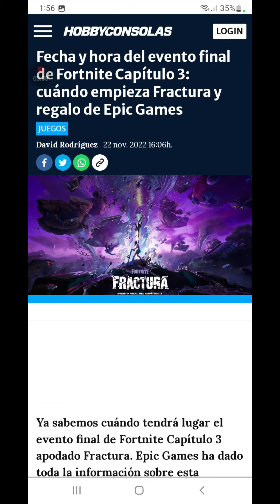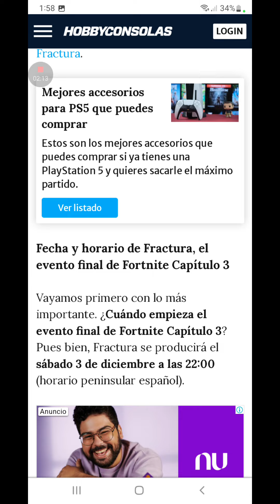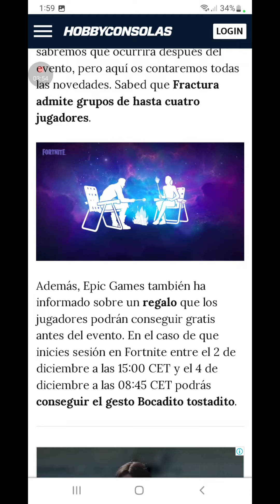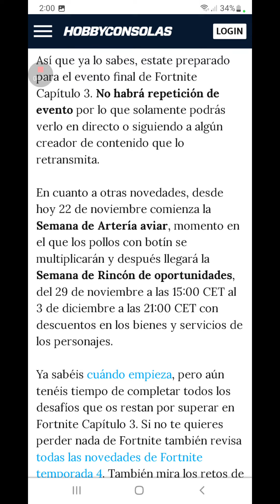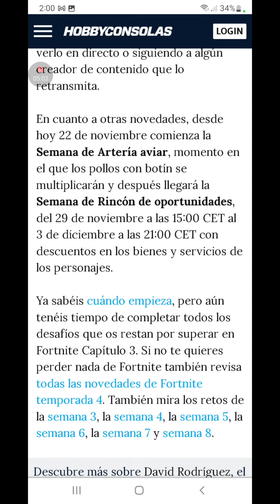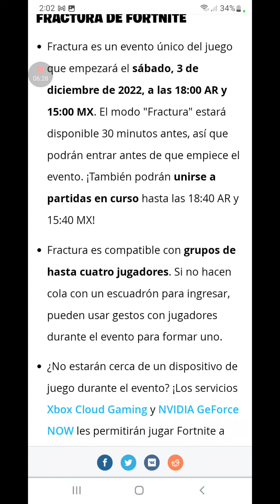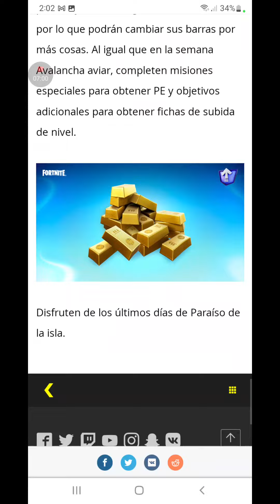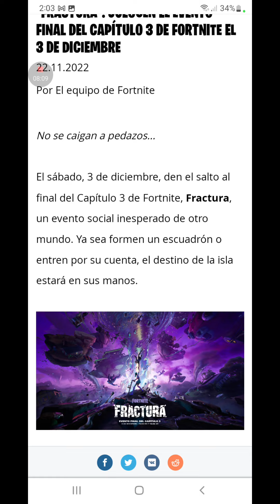⚠️Fortnite EVENTO *FRACTURA* FECHA Y HORARIOS!! TODO LO FILTRADOO!!!⚠️